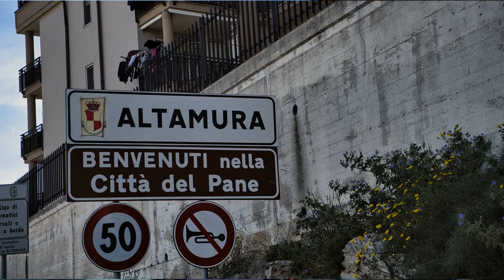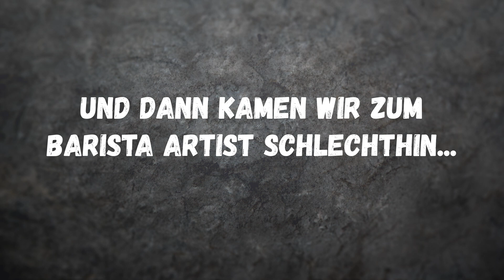Mehr Zeit 2022 - Teil 5 - Weniger macht glücklicher - Unser Trip in den Süden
Hi liebe Leute,
einer unserer treuesten Zuschauer meinte, wir "senden" ja fast schon in Echtzeit, wenn jetzt am WE unser nächstes Video veröffentlichen. Tja - leider schaffen wir nicht mehr. Aber wir geben ja nicht auf... ;-)

So - diesmal gehts zur Weltkultur in die Trullizone. Das ist in der Nähe von Bari schon. Wir haben lange überlegt ob wir dem Rat von Freunden folgen sollen und uns das ansehen. Aber schlußendlich muss man sich ja selbst ein Bild machen. Es war schön - aber die vielen Leute sind einfach nicht unser Ding. Alles ist Massentourismus - Essen, Souvenirs, Cafes usw. Wir kommen uns da ausgenutzt und verarscht vor. Also lieber wieder in ein Kiesbett am Fluss ;-)
Und wir haben einen Spot gefunden, der vielversprechend klang: Sequoia Wald. DA waren wir mal gespannt. Ein Traum sind ja die Redwoods in Kalifornien. Also hier ist mal was zum "üben". Und dann hat das Ding geschlossen. Was sollten wir tun...? Wir konnten einfach nicht NEIN sagen - und es war ja niemand da - und hinterher hats wie vorher ausgesehen...

Und wenn ihr uns noch die größte Freude machen wollt, schreibt uns einen netten Kommentar.

Bis zum nächsten Mal mit lieben Grüßen - Hubert und Heike

Karten: google-maps